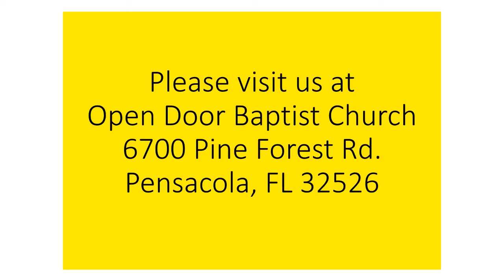There will be a Test or the value of Sunday School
When is the last time you went to Sunday School? As a kid, a couple a years ago? You don't think you don't need it do you?